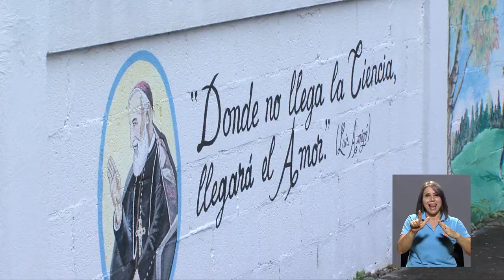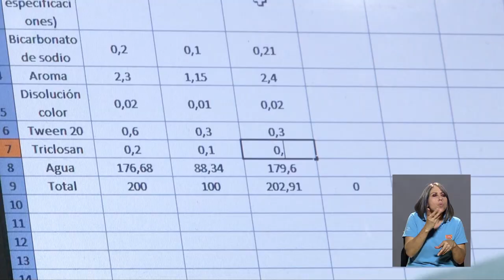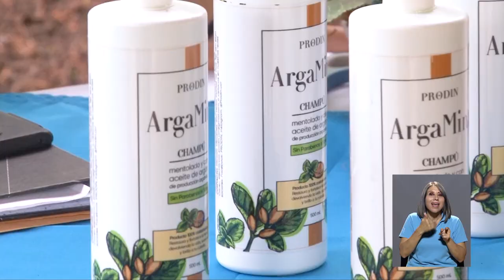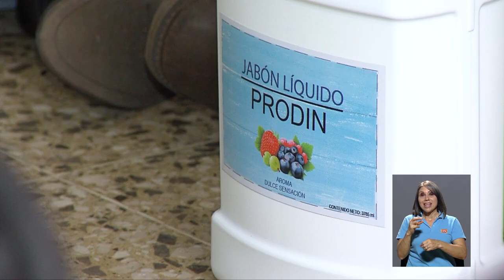Reportaje: Docencia y Acción Social para la sociedad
Jóvenes estudiantes de la Escuela de Química de la UCR desarrollaron una serie de productos de higiene que beneficiaron a un Hogar del Patronato Nacional de la Infancia. A través del siguiente reportaje queremos mostrarles qué sucede cuando la docencia y la AcciónSocial se unen en favor de nuestro país.